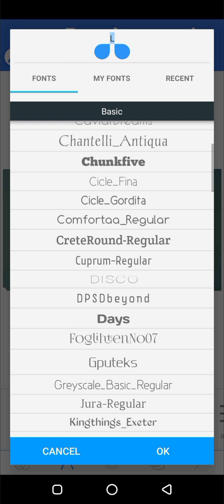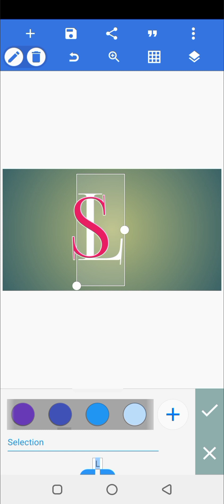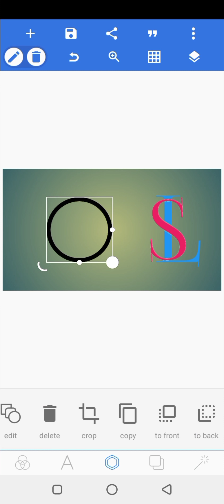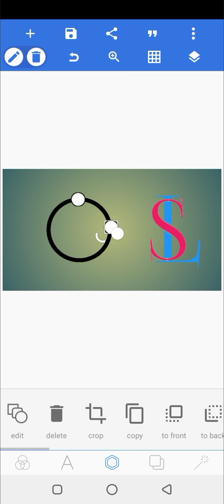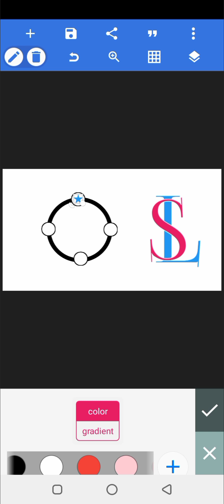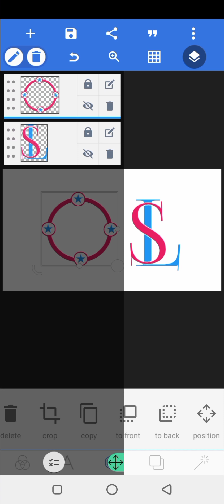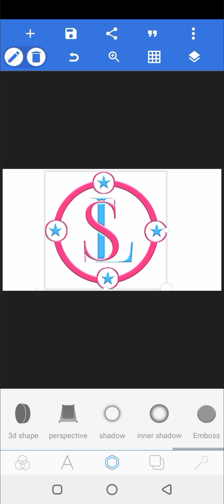SL Logo Design|| How To Create Logo In Pixel Lab|| Asad Ullah Editiz